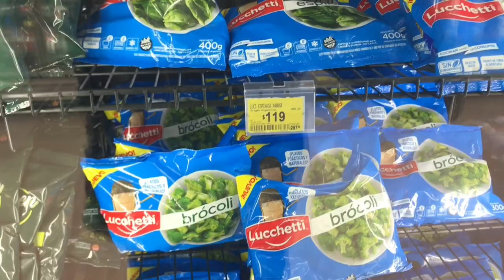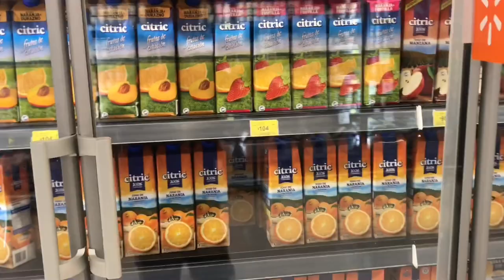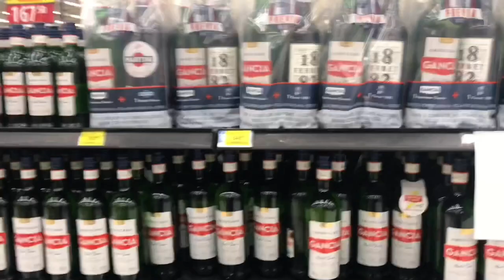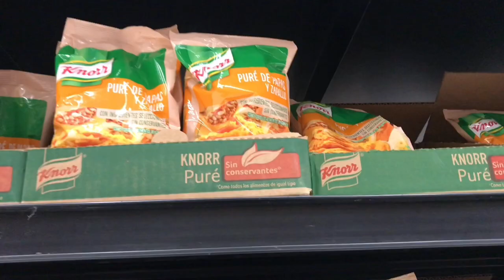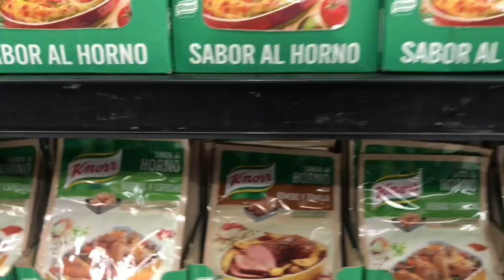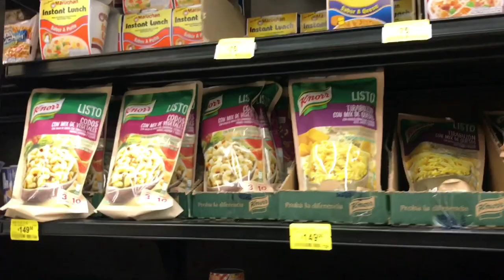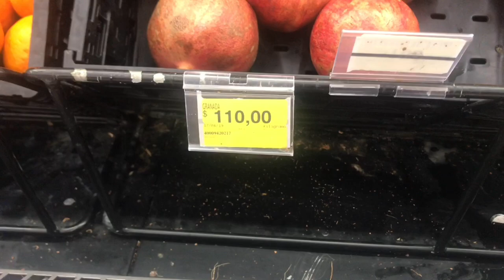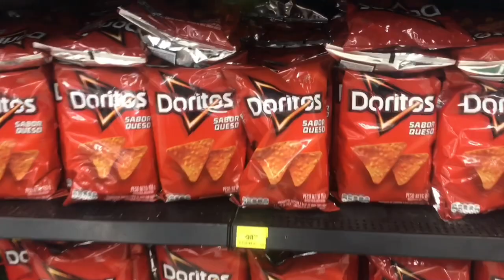SUPERMERCADO EN ARGENTINA ☆WALMART☆ (PARTE 2): ZONA ALIMENTOS - PRODUCTOS Y PRECIOS | MONO 1981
Hola a todos! Por acá les comparto un recorrido por Walmart Avellaneda, Buenos Aires, Argentina.

Esta es la segunda parte, donde vamos a ver la zona de alimentos en general con algunas referencias de precios en dólares para que puedan comparar con otros países.

Valor del dólar en Argentina -agosto 2019- (cambia todo el tiempo): $57.27

Saludos! :)

En Instagram y Facebook me encontrás como: mono1981oficial